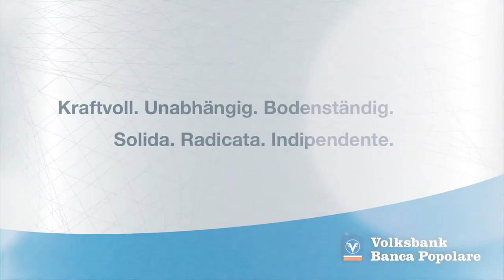Testimonial - Botschafter Roberto Apo Ambrosi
Volksbank · Banca Popolare - Unsere Mitglieder sind die besten Botschafter - I nostri Soci sono i migliori ambasciatori